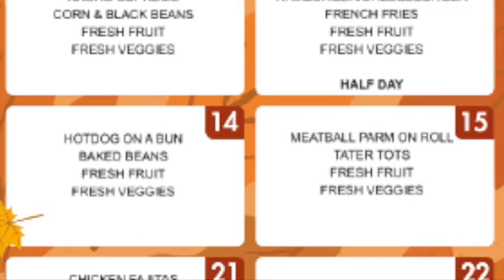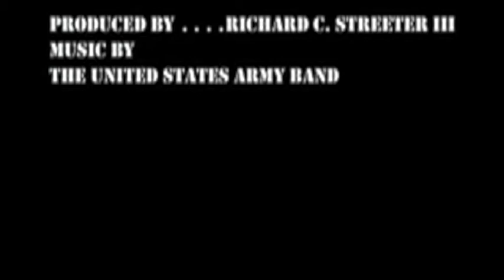News 9 14 21